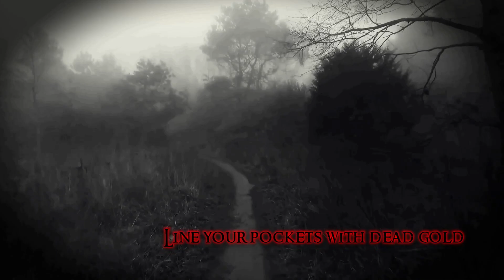Wickeds End - Lukewarm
From the brutally heavy new album "Flood" - available on Roxx Records on October 4, 2019.